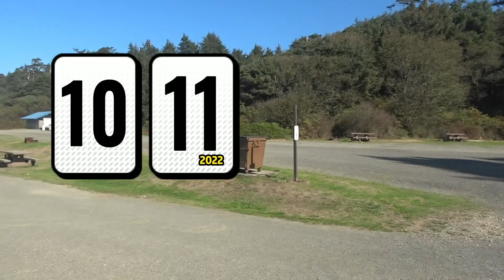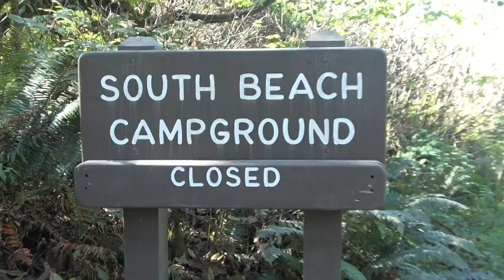20221014114223 OK210 K33 20221011 First Beach & South Beach 山谷裏的居民